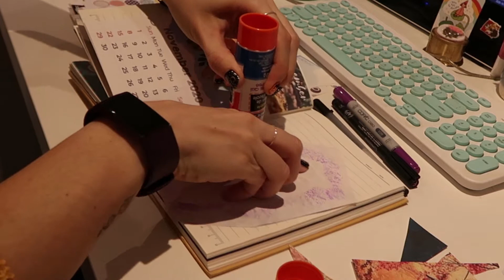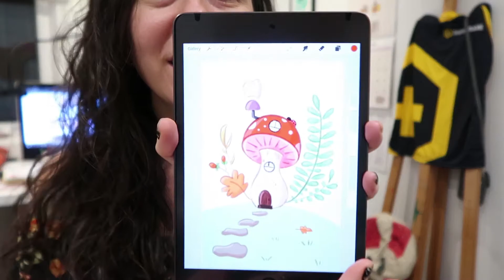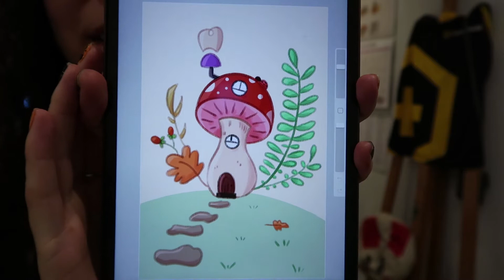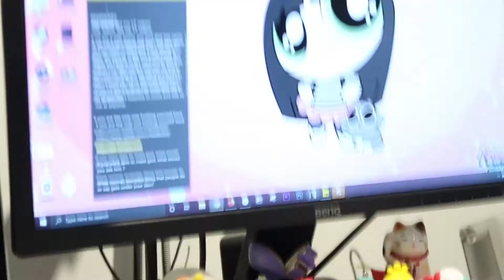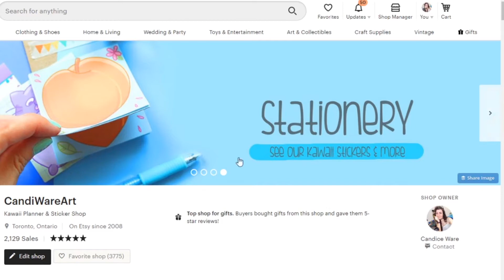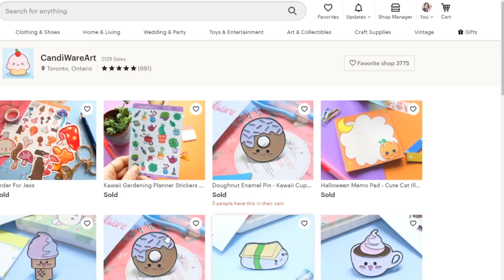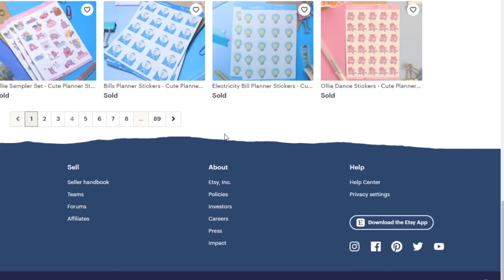STUDIO VLOG 017| Etsy Shop Update+ Prepping, Reshape Cricut, Packing Orders, Cleaning Studio Space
Hi Beans~
I hope you are all super well, in this studio vlog its all about cleaning out my studio space packing orders, sticker photo shoot and learning to shoot B roll. I really like the idea of roll more because its more personal then just everything being a video that all of the content but spead up so you can watch the footage. I hope you enjoy this new form or content. Love you all talk very soon.

♡T O O L S:
Cameras: Samsung S7 + Canon Rebel T6i + Canon G7 Mark ii + 4K Moka
Ipad Mini (5th gen)+ Apple Pencil (1st gen)
What i use to edit: Adobe Premiere Pro CS6

★New to Etsy? Here is a $5.00 off coupon when you buy for the first time
☆Want to open up your own Etsy Shop?